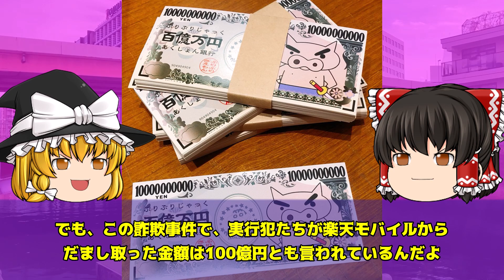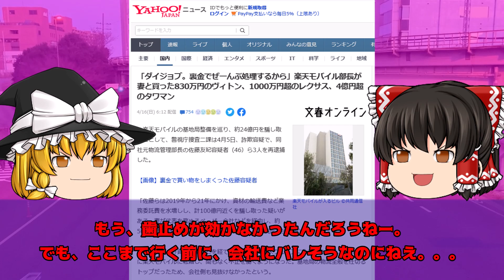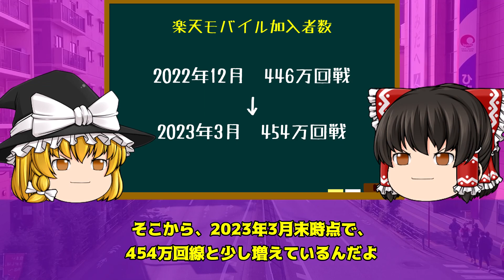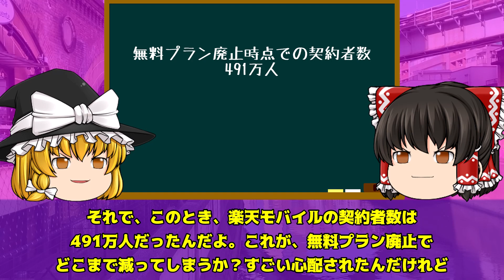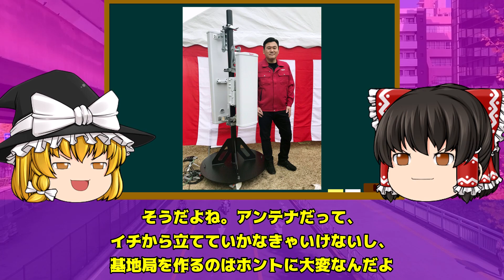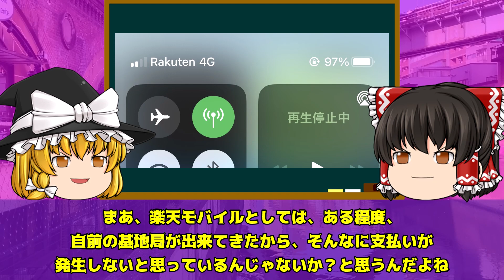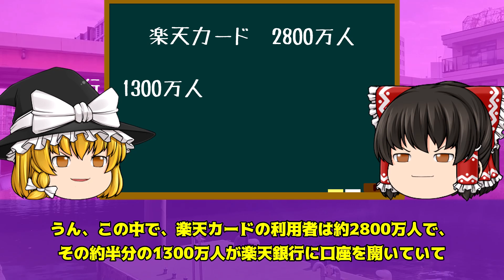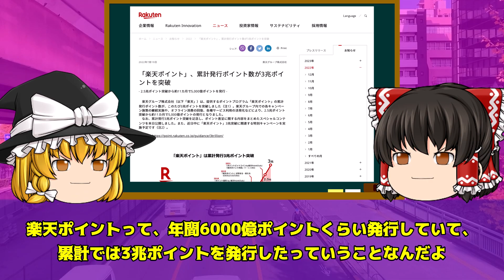【ゆっくり解説】楽天の財務状況は大丈夫なのか？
楽天モバイルへの投資が続いて、赤字を垂れ流し続ける楽天ですが、その財務状況は大丈夫なのでしょうか？
楽天モバイルは、いつの日か、事業として成立する勝算があるのか？そのあたりをゆっくり解説していきます！